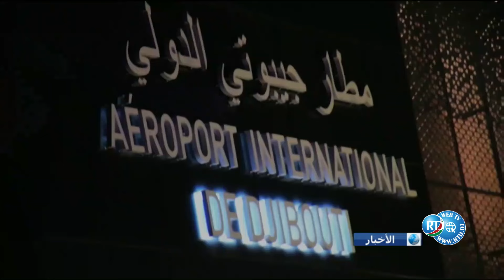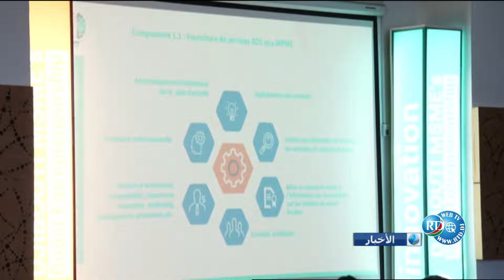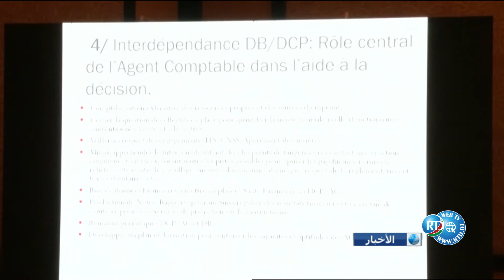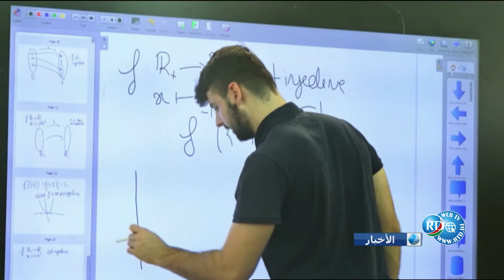Journal Arabe du 21/01/2024